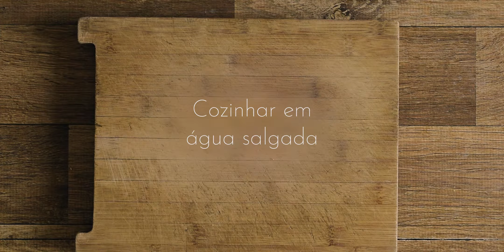Couve flor Gratinada, com 3 queijos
Couve flor, pimentão vermelho, temperinhos e três queijos pra rechear e gratinar!

Essa ideia é bem simples e super adaptável, e eu falo mais sobre esses detalhes no post da receita

Ficou alguma dúvida, ou quer sugerir alguma receita? É só chamar nos comentários!

E não esqueça de acompanhar o CozinhaRoman em outras redes!

 Vídeo editado por BartRoman

NJLXTDJS1F97DGKP